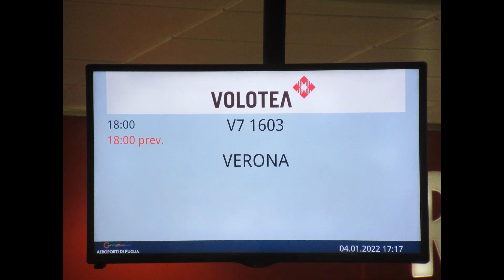TRIP REPORT | Night flight to Verona! | VOLOTEA | Bari to Verona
Welcome to my second TRIP REPORT.

VOLOTEA flight on an Airbus A319-111. A comfortably flight with some problems with microphones and a foggy landing!

Have you flown already with Volotea? Which route? How was the experience? Lots of things to talk about! Read you in the comments!

FLIGHT INFO:
· Airline: VOLOTEA
· Airplane: Airbus A319-111
· Registration: EC-MTL
· Seat: 21A
· Flight number: V71603
· AIRPORTS:
-Departure: Bari - Karol Wojtyla (BRI - LIBD)
-Arrival: Verona (VRN - LIPX)
· Date of Recording: January 2022

CHAPTERS
00:00 Intro
00:24 Bari Airport
00:45 Boarding the A319
01:57 Taxi in Bari
03:45 Take-off from Bari
07:11 Cruise & descent
07:58 Approach to Verona
08:16 Landing in Verona
09:50 Taxi & disembark in Verona